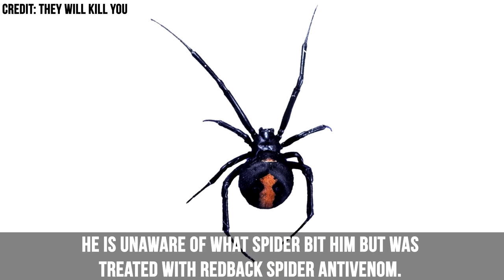Scariest Things Found in A Toilet!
Hope You Enjoyed This Scariest Things Found in A Toilet! Video! Remember To Like It & Share The Video With Everyone!

If you enjoyed this Scariest Things Found in A Toilet! video & Want to see more like this, we recommend :

-Everything You Need To Know About Lucas And Marcus! (Lucas And Marcus Facts You Did Not Know!) :

Welcome To World’s Best Videos. We’ve compiled a list of facts to bring you The Scariest Things Found In A Toilet!

Rat Attack!

The people of Midleton, County Cork, in the Republic of Ireland, have been warned to check their toilets after an elderly man was bitten on the bottom by a rat.

The attack caused panic.

Following floods, Cork has been plagued by a rat infestation.

He asked whether it would be possible to flush rat poison through the sewer system.

Mr. Collins mentions "Flooding has resulted in another problem for residents, that of rat infestation, which really upsets many families, mentally and physically",

The council said flushing rat poison through the public system could lead to contamination of other water sources.

A plumber discovered a broken pipe nearbythe likely entry point of the rat.

Penis Biting Python

On May 25th 2016 A Thai man fought off a 10 Foot python that bit his penis while he was on the toilet!

He managed to open the python’s jaws, after which his wife and neighbor rushed to the bloody scene to cover the snake’s head with a plastic bag.

A rescue team later took a hammer to the toilet to free the serpent and release it into the wild,

Spider Bites Penis…AGAIN

A 21 year old Australian dreaded using another public toilet after just being bitten by a spider five months ago.

He says”Toilets got cleaned that day and I thought it was my opportunity to go use one. Had a look under both seats and then I sat down did my business. Next thing you know, I'm bent over in pain.

He adds “I was like 'I can't believe it's happened again.' I looked down and I've seen a few little legs come from around the rim."

He is unaware of what spider bit him but was treated with redback spider antivenom.

Redbacks are a relative of the black widow, which they closely resemble.

Snake in the tank

Why are snake inspections important? A family in Jones County had an adult rattlesnake in their toilet.

When young Isaac McFadden ventured into the bathroom in the morning, he discovered a “big clump” he knew it was a snake.

The boy then told his mother, who returned with a shovel to kill the snake.

This was the first snake that the family has seen on the property in several years...

His intuition took him directly to a storm cellar where he removed 13 adult rattlesnakes.

They later searched under the house removing 24 snakes in total!

Anaconda!

In January, the Animal Welfare League discovered a 4-foot-long anaconda in the toilet of an Arlington, VA apartment.

Their natural habits are wet areas like swamps and marshes, which may explain its attraction to the toilet.

It was probably chasing food like mice and ratsthrough the sewage system.